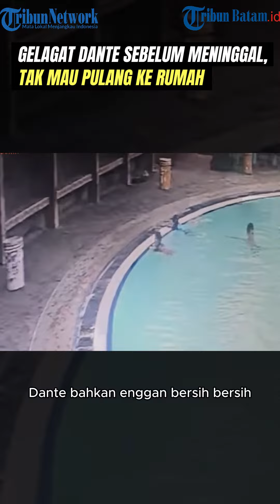Gelagat Dante Sebelum Meninggal Dunia, Tak Mau Pulang, Ingin Main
Kepergian Dante tak cuma meninggalkan duka mendalam bagi keluarga, namun juga para guru dan teman-temannya di sekolah.
Selama ini, Dante dikenal sebagai anak yang baik.
Dia ceria dan senang bermain dengan teman-temannya.(nad)